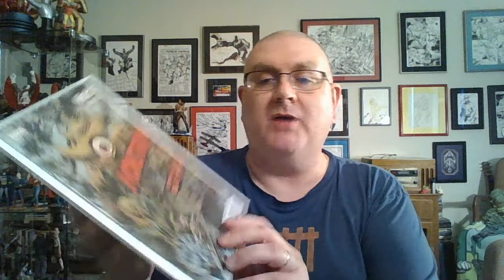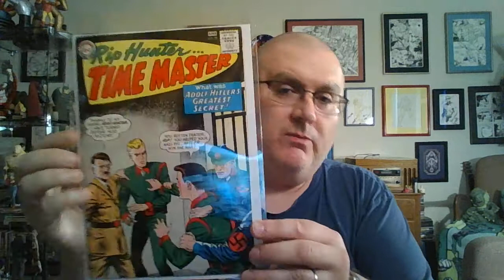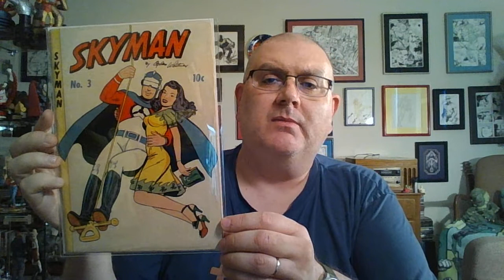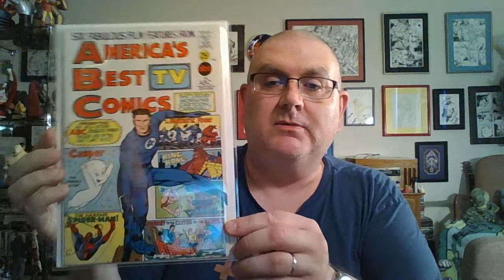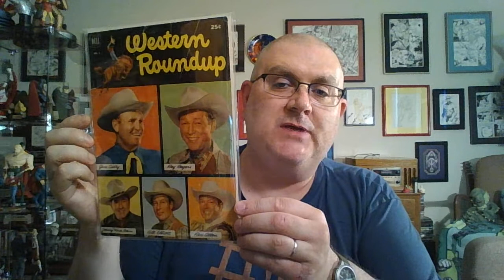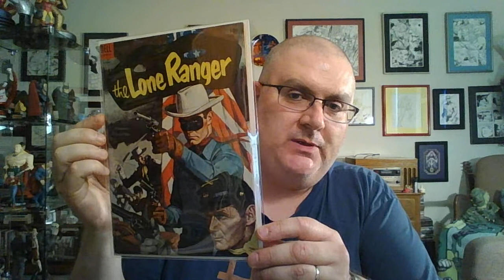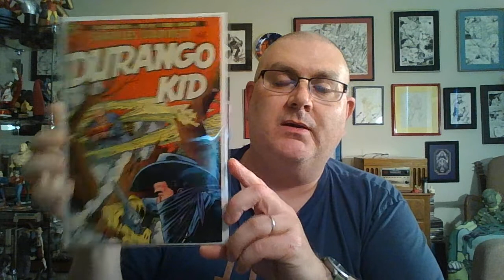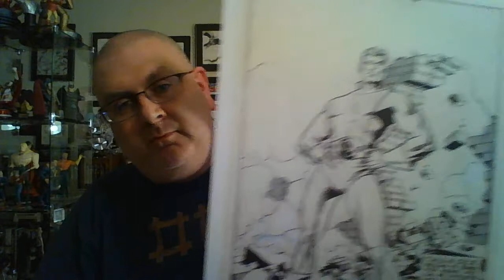Some pick-ups and some favorite Westerns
Comic books, westerns and Dick Ayers